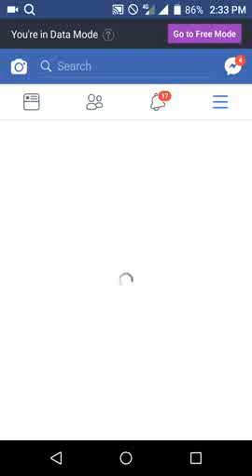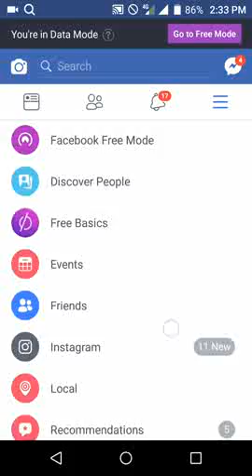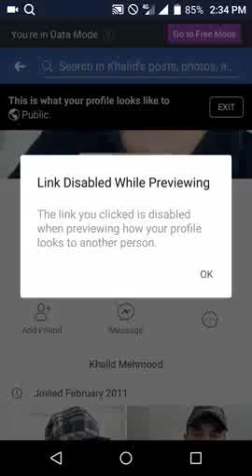How to hide add friend option in Facebook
how to hide add friend button